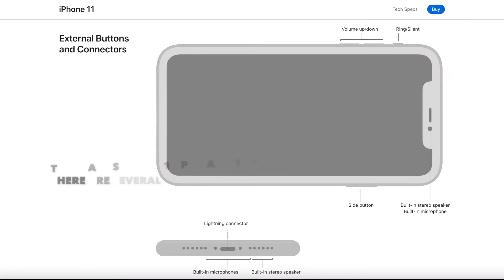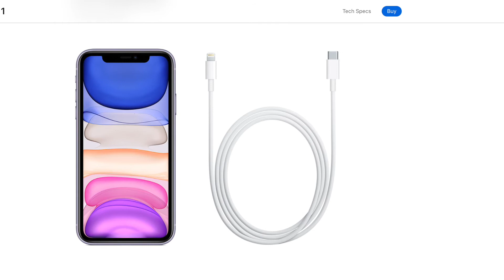Apple Now Selling Refurbished iPhone 11, 11 Pro, and 11 Pro Max Models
Every day we share a new idea, a new thought, an upcoming technology, or an engineering breakthrough that will change the way you think about technology and engineering in today’s world and the future.